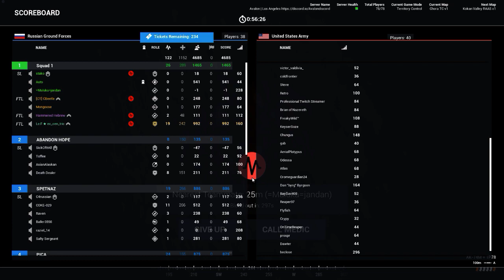SQUAD TC, Chora, Russian, 2019 6 16 (5)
21 Revives, yay.